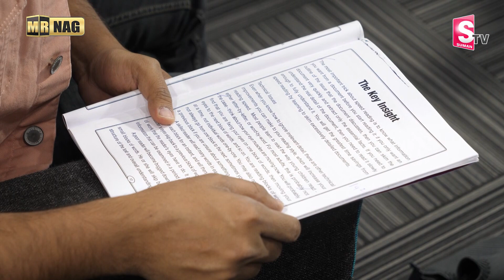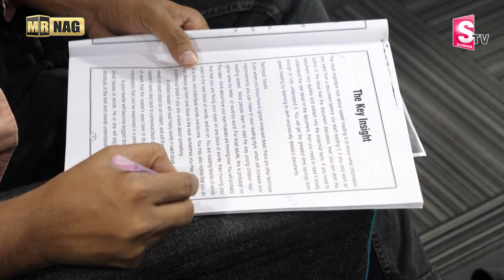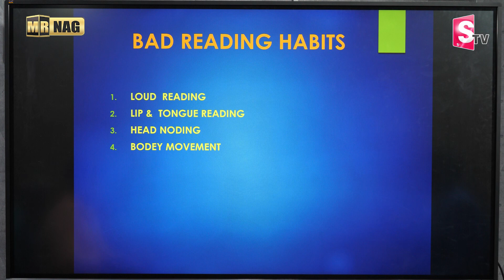Vamshi Krishna : How can I improve my speed reading? | Speed Reading Techniques | Mr Nag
Watch ►Vamshi Krishna : How can I improve my speed reading? | Speed Reading  Techniques | Mr Nag